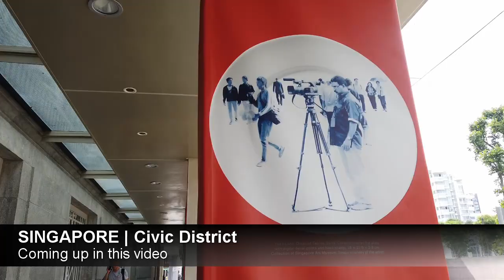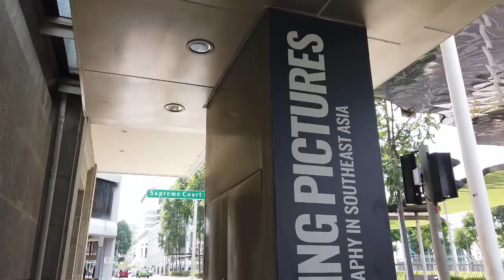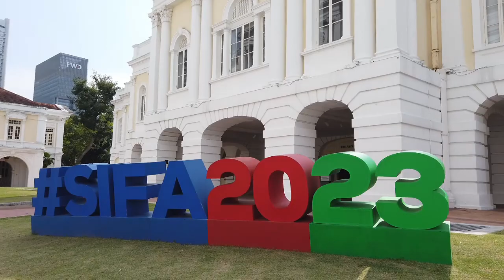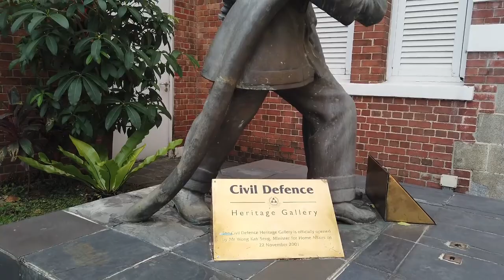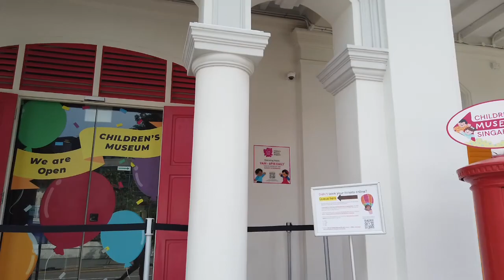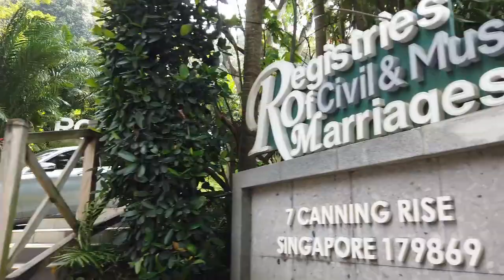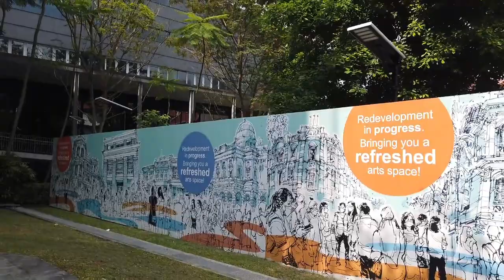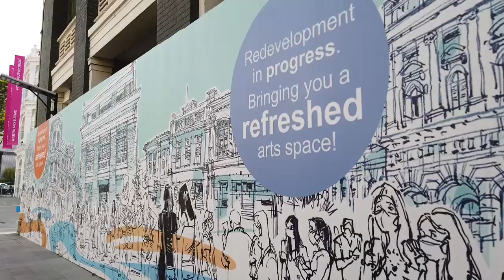🇸🇬 SINGAPORE | Exploring the Heart of Singapore - a Treadmill Walking Tour of the Civic Centre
Welcome to our captivating journey through the enchanting Singapore Civic District! Join us as we embark on a mesmerizing tour that unveils the rich history, architectural wonders, and vibrant culture of this iconic district. From majestic landmarks to hidden gems, we'll traverse the heart of Singapore and discover its captivating stories. Immerse yourself in the grandeur of colonial heritage, witness the striking modern skyline, and soak in the bustling energy that defines this incredible city. Whether you're a history enthusiast, an architecture lover, or simply eager to explore, this unforgettable tour promises to leave you inspired and awestruck. Join us as we unravel the secrets and unlock the beauty of Singapore's Civic District. Get ready for an adventure of a lifetime!

Please subscribe for walking videos that will follow popular guidebook routes from my future travels around the world and other travel related content like driving, airline, train, cruise and hotel reviews and special event filming from around the world.